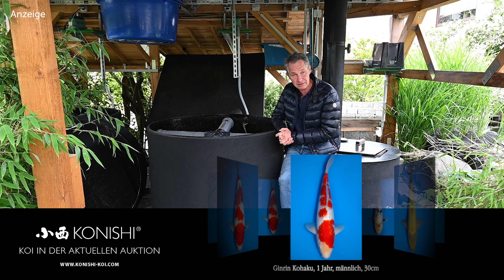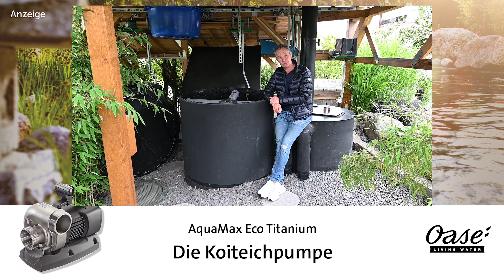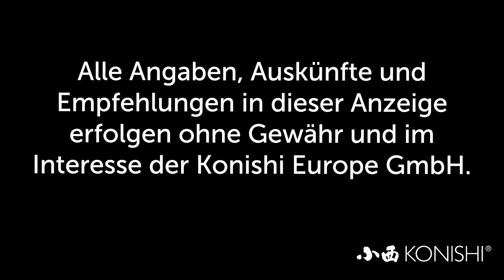Modern Koi Blog #3892 - Christophs mehrfach umgebauter Filter mit Sifi